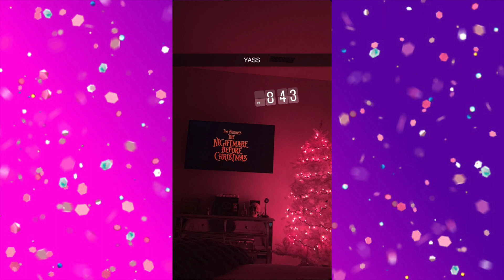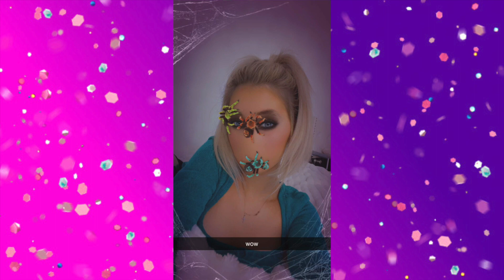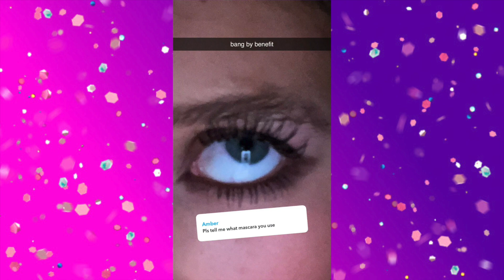ELLIANA WALMSLEY STORY UPDATES!💗 | Part 28 | The Squad Updates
Elliana Walmsley story updates from the 17th October to the 23rd October!!

These videos are NOT monetised. I make them for the fans who don't have social media and aren't able to see all the squads content!!!